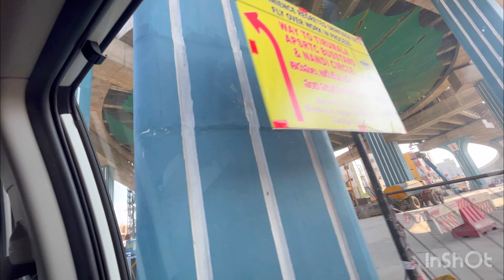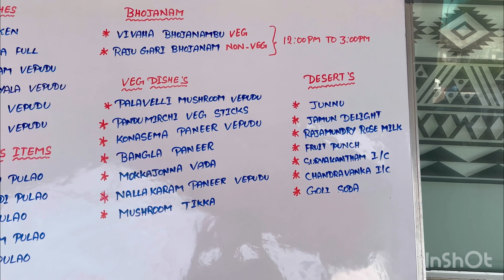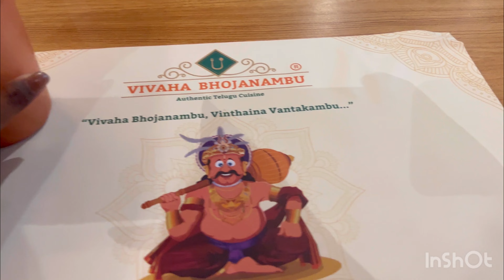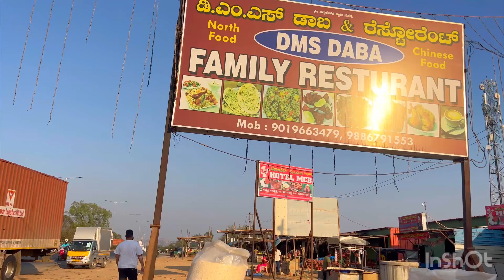Day-2 TIRUPATI, 🙏🏽visiting temple, mango tree farm 🥭 | organic jaggery making process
Hi... this is sneha Avinash based in Bengaluru Karnataka would likely upload content related fashion, beauty,vlogs etc.

💋 xoxo💋